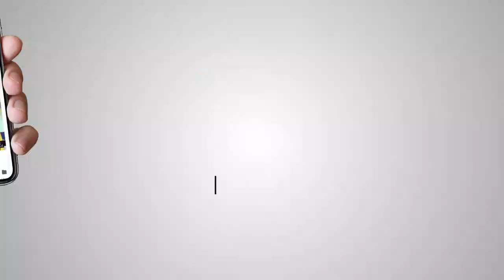BJP Protests outside Pakistan Embassy, Delhi over protest by Mob at Sri Nankana Sahib, Pakistan